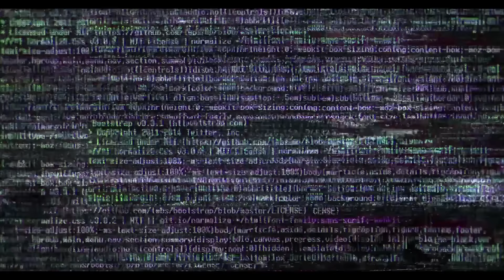UN ZOMBIE INFECTO A MI MEJOR AMIGA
Un zombie infecto a mi mejor amiga, necesitamos encontrar la cura !